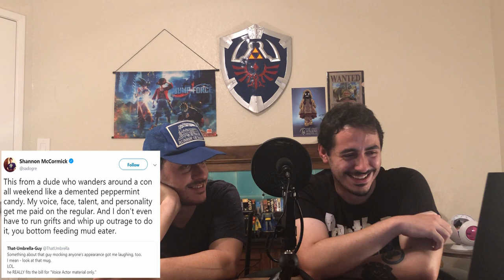Shannon McCormick aka "Tweaky Dude" Wants TUG Senpai to Notice Him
Guest Starring Bucket The Wonder Cat